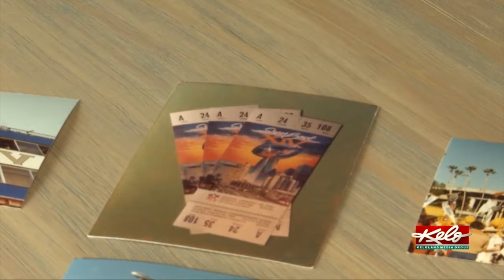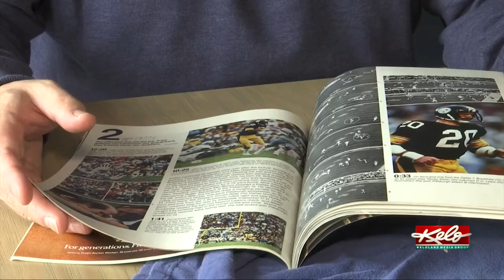Brookings man looks back on attending Super Bowl XIV